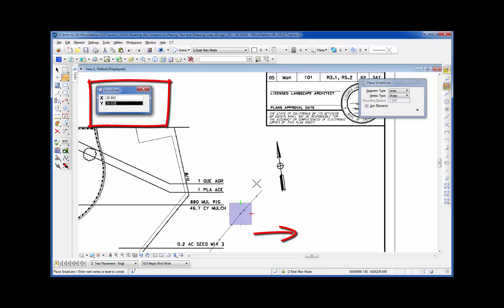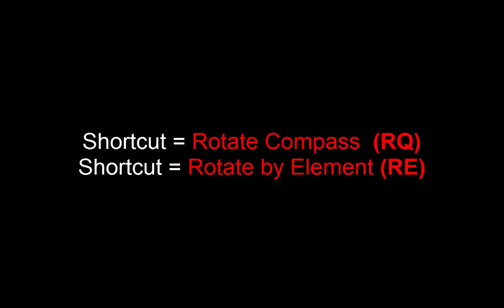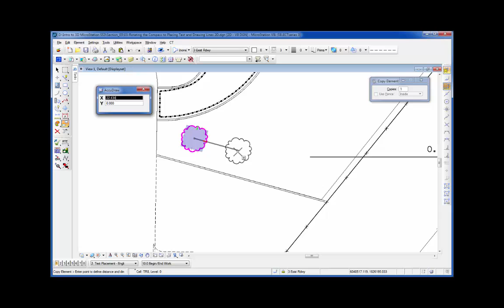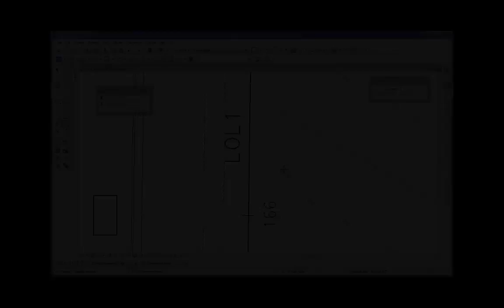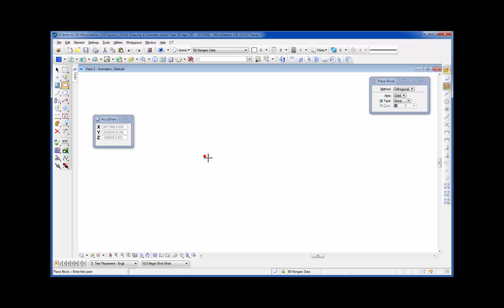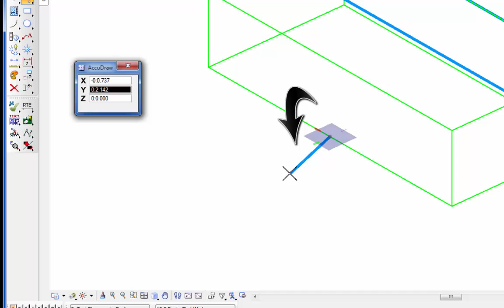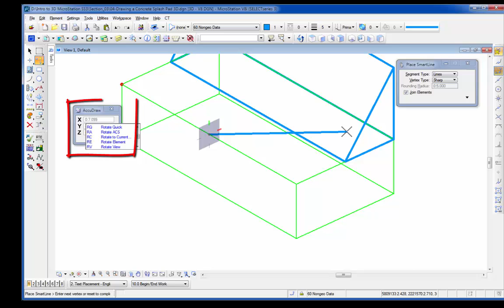AccuDraw basics in both 2D and 3D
This video will show you the basics and how to get started using AccuDraw in MicroStation V8i.